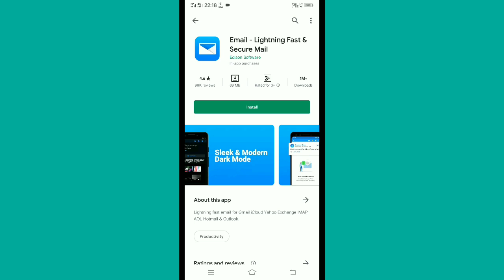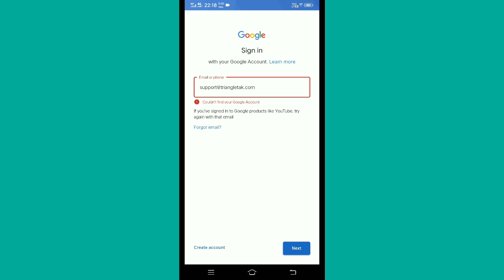If you've signed in to Google products like YouTube, try again with that email